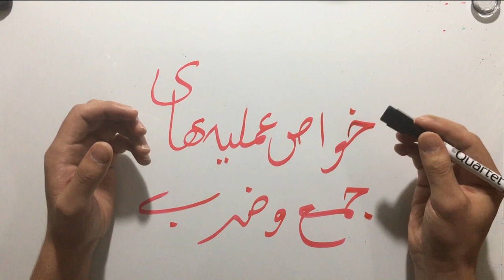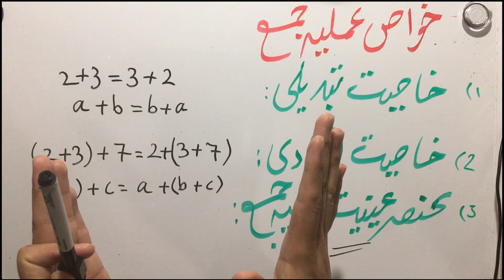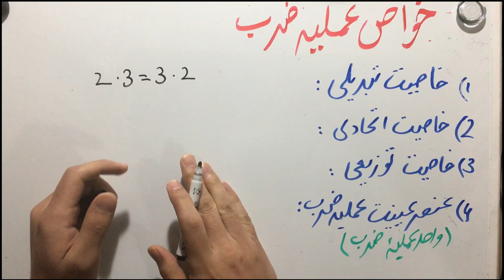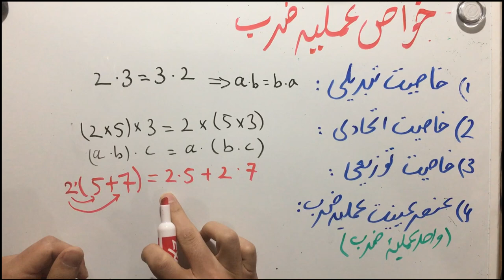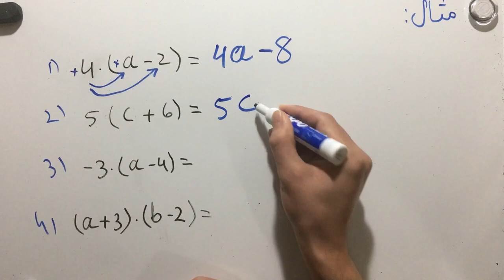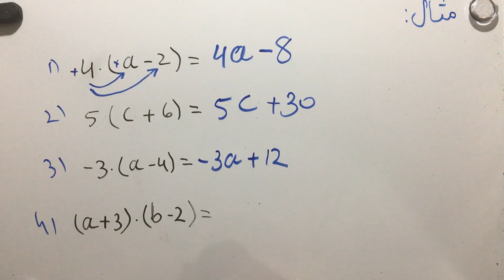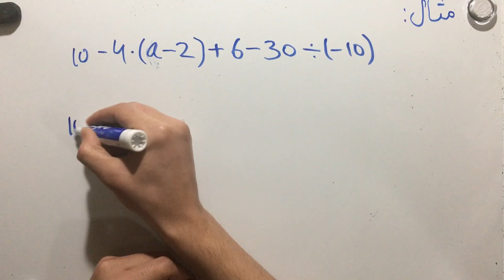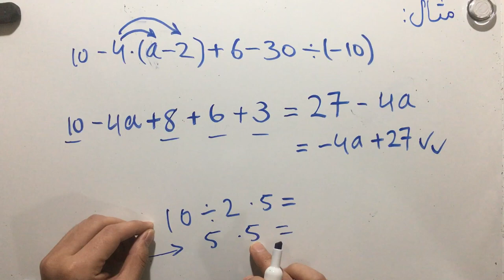خواص عملیه جمع و عملیه ضرب Addition and Multiplication's Property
عملیه جمع
جمع در لغت یکجا نمودن و در اصطلاح ریاضی یکجا کردن اشیا همجنس را جمع گویند

خواص عملیه جمع

 خاصیت تبدیلی​
3+5=5+3=8                                                                           :مثال

خاصیت اتحادی
4+5+1=10                                                                                                                                          :مثال
4+(5+1)=10

عنصر عینیت عملیه جمع صفر است
عنصر عینیت : به عددی گفته میشود که چون با هر عدد جمع یا تفریق شود حاصل جمع یا تفریق همان عدد باشد وان عبارت از صفر (0) است

عملیه ضرب
ساده ترین طریقه عملیه جمع اعداد یکسان را ضرب گویند  ویا دریافت مجموع اعداد یکسان را ضرب گویند

10 =5×2

خواص عملیه ضرب

خاصیت تبدیلی
:مثال

5X4=20

4X5=20

خاصیت اتحادی

:مثال

3X(4X5)=60

(3X4)X5=60

:خاصیت توزیعی

3(2+4) =3×2+3×4=6+12=18

:عنصر عینیت

در عملیه ضرب عبارت از عدد 1 میباشد

5×1=5